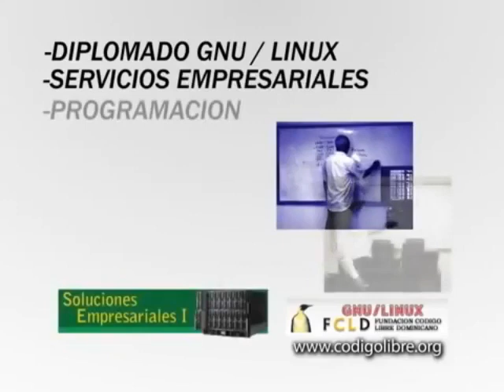Anuncio Fundación Código Libre Dominicano